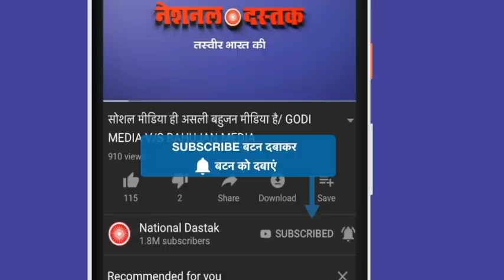मायावती पर रणदीप हुड्डा फिर फंसे/SANDIP VALMIKI LODGE FIR ON HOODA